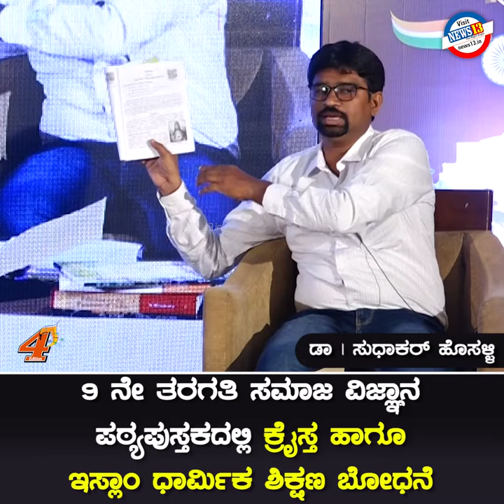9 ನೇ ತರಗತಿ ಸಮಾಜ ವಿಜ್ಞಾನ ಪಠ್ಯಪುಸ್ತಕದಲ್ಲಿ ಕ್ರೈಸ್ತ ಹಾಗೂ ಇಸ್ಲಾಂ ಧಾರ್ಮಿಕ ಶಿಕ್ಷಣ ಬೋಧನೆ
9 ನೇ ತರಗತಿ ಸಮಾಜ ವಿಜ್ಞಾನ ಪಠ್ಯಪುಸ್ತಕದಲ್ಲಿ ಕ್ರೈಸ್ತ ಹಾಗೂ ಇಸ್ಲಾಂ ಧಾರ್ಮಿಕ ಶಿಕ್ಷಣ ಬೋಧನೆ | ಡಾ. ಸುಧಾಕರ್ ಹೊಸಳ್ಳಿ